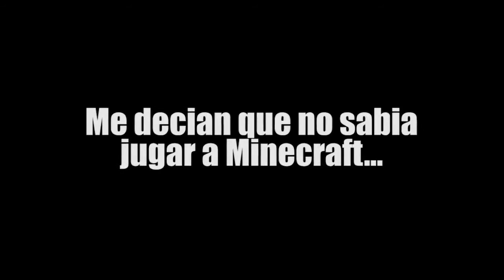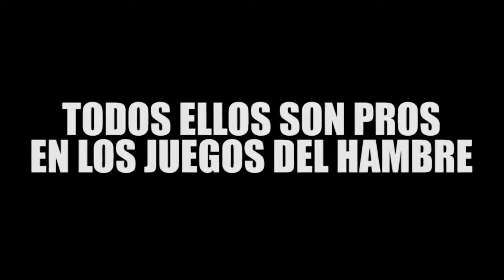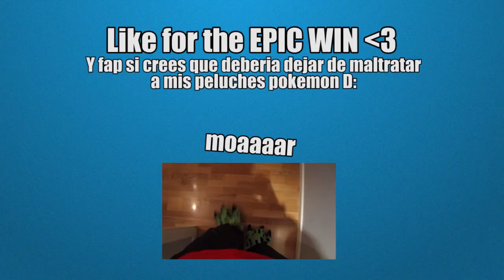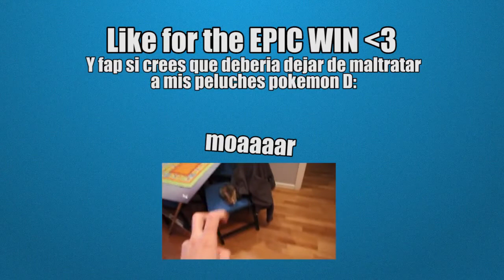ElRubiusOMG | VICTORIA LEGENDARIA | JUEGOS DEL HAMBRE